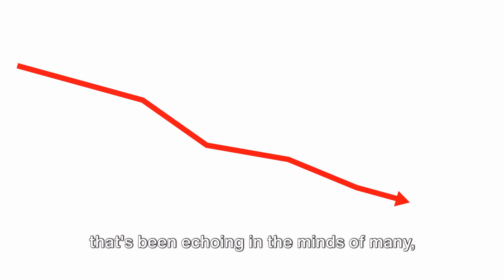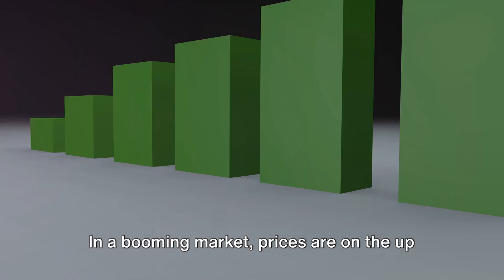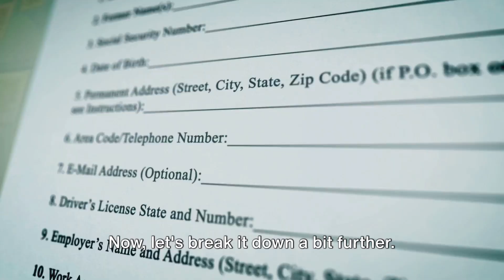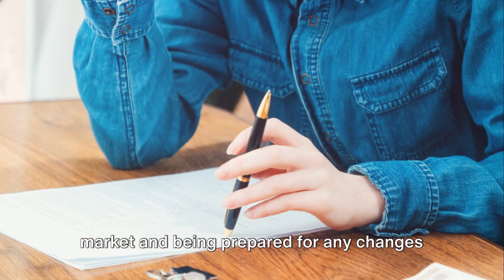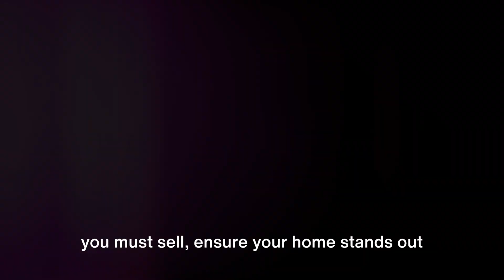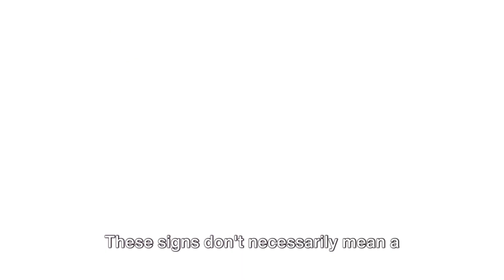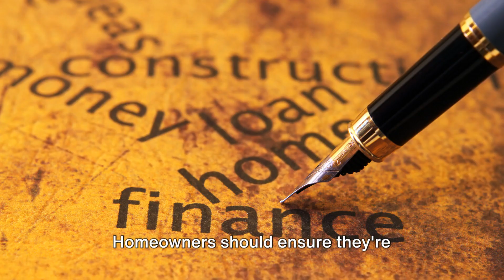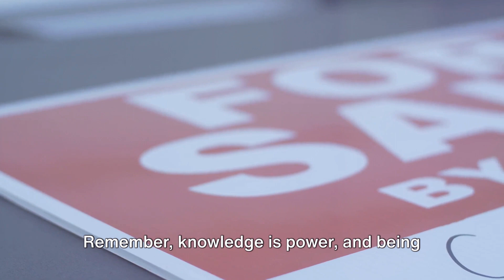Why the 2024 Housing Recession Could Impact Your Future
Housing Recession in 2024 ?

OUTLINE:
00:00 "Will 2024 Bring the Housing Recession?"

02:08 "The Indicators of a Housing Recession"

04:04 "The Impact of Mortgage Rates"

06:15 "What Homeowners Should Do"

08:21 "The Takeaway"